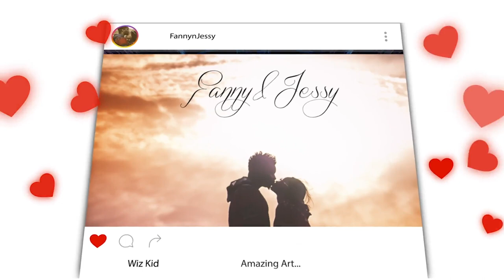Prayers from the Holy Qur'an - MTA International | REACTION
📖 REACTION DEFINITION:

. re·ac·tion
rēˈakSH(ə)n/
noun

Fanny&jessy
Haspolat-lefkosa,via mersin 10,Turkey (cyprus international university)
mersin, turkey,99010